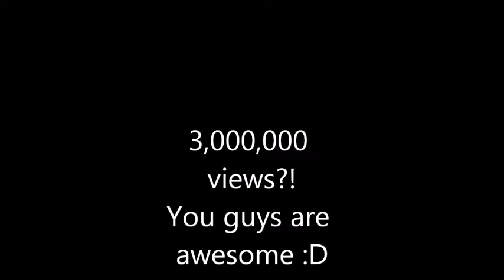Angry Germen Kid Season 7 Episode 34 2022